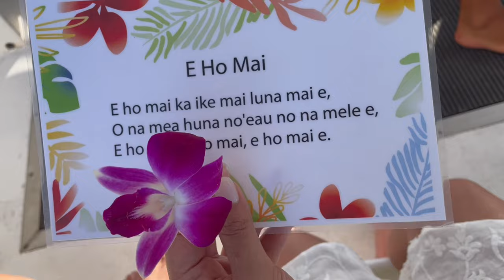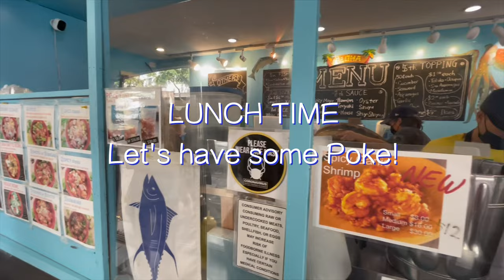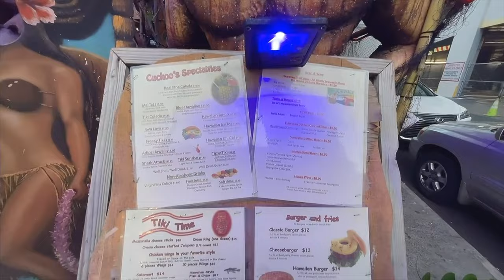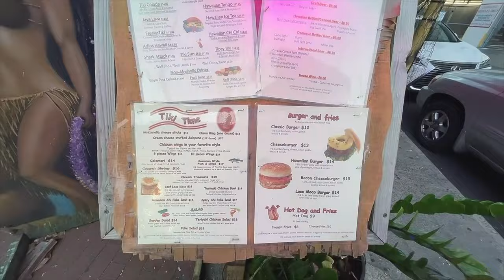海上溜滑梯？！與海豚共遊＋歐胡島坐船出海浮潛看海龜＋威基基懷舊餐廳❤️這天真的玩瘋了👉夏威夷O'ahu Vlog EP3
既第一集hawaii vlog的侏羅紀世界電影真實拍攝場景+第二集的珍珠港戰艦vlog之後，這天是我在夏威夷歐胡島的第五天，我訂了凌晨5:30的船票，我們要坐船出海去看海豚＋浮潛囉！
這個真的大推！！！！！！太太太太好玩了！一部份也是因為船上的crew很nice而且夏威夷的人待人都很熱情！看到靈敏可愛的高智商海豚，我都想改名叫dolphin了誒！
浮潛時的充氣溜滑梯，縮圖上真的沒騙人！超好玩！

凌晨5:30坐上車，我們中午才結束返回hotel, 重新梳妝後我們再去吃late lunch, 吃了夏威夷有名的poke. 這個真的好吃到不得了～去了88 tees, 晚上再去夏威夷威基基的懷舊餐廳！結束完美幸福難忘的一天～

這集影片你們別看短短10幾分鐘，我剪了一天半，比前兩集都還久！也不知道為何搞那麼久～軟體還給我當機！
總之，我想跟你們分享我旅遊的各種感動！分享我的喜悅跟幸福，你們有機會一定要自己來一趟！

⭐時間軸
00:00 出海
02:49 看到海豚
04:39 浮潛時間
07:10 草裙舞
09:04 Poke for lunch
10:21 88 tees
11:17 夏威夷餐廳＆Live Band
13:32 下集預告

結尾還小小預告下集的內容～希望你們期待喔❤️